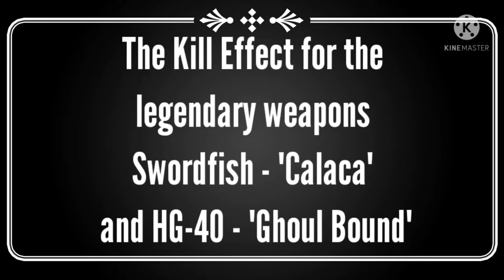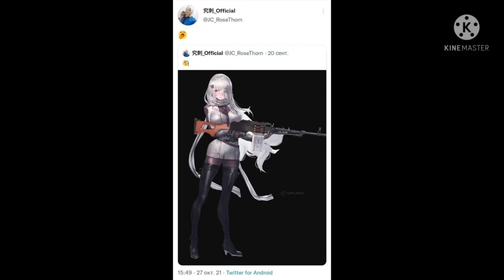Season 10 Huge Leakes! , New! UI Changes , 163braces And CoD Mobile Garena Collaboration & More...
Video Link:-

💡Credits:-

Difficult To Give Specific Credits because Only one Person Handling this Task. So giving all channels links.

✅T.ME/codM-N3ws:-

✅UMAIR Gamer:-

✅Roarx Mobile :-

✅Murdablast :-

✅Squally :-

✅Alyan Gamer:-

✅RIC Gaming CODM:-

💡Thumbnail Credits :-

Thanks For Videos and Images and Audio

I have given Credits please don't give Copyright. 🙂☺

💡Random tags

Lethal... but no bullets included! Precision and accuracy is your greatest tool! Complete the Target Practice seasonal challenge to obtain the new weapon, Crossbow in CODMobile NOW!

Ignore hashtags 🤙